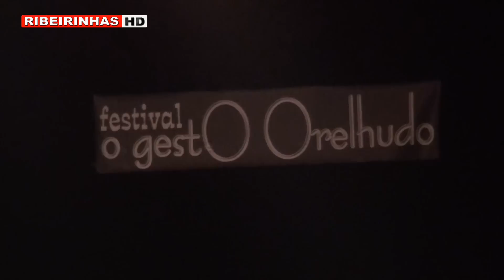13ª Edição do “Gesto Orelhudo” foi um verdadeiro sucesso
A D’Orfeu organizou a 13ª edição do Festival o Gesto Orelhudo que decorreu de 1 a 4 de Outubro. Esta 13ª edição foi um verdadeiro sucesso, contando com a presença de milhares de pessoas.

A D’Orfeu já nos habituou a grandes espectaculos e este não foi excepção, contando também com o apoio da Câmara Municipal de Águeda que muito tem feito a favor do desenvolvimento da cultura.